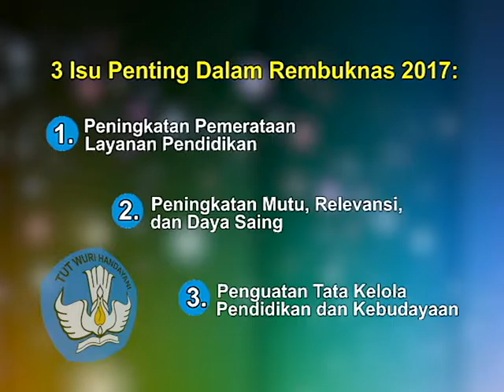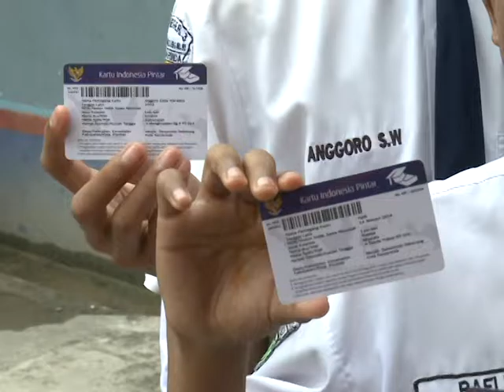Sintesa Rembuk Nasional Pendidikan dan Kebudayaan 2017 - 2; Seg 1